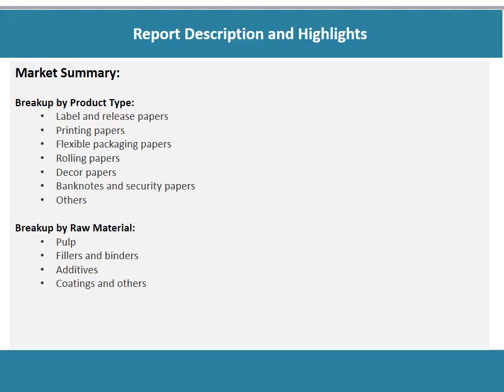Specialty Paper Market: Top Companies, Investment Trend, Growth & Innovation Trends 2021-26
According to the latest report by IMARC Group, the global specialty paper market reached a volume of 35.8 Million Tons in 2020.
Specialty papers are superior quality papers that are manufactured using nano-based materials, composites and fibers. Various kinds of pulp including wood pulp, wood chips, cotton fiber and recycled paper are also utilized in their production.